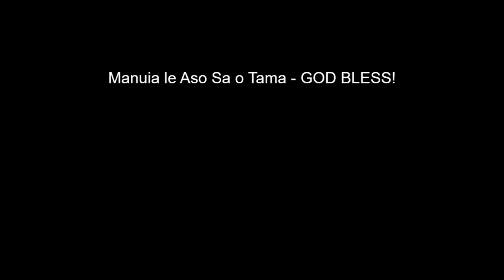Uiga o Mafutaga - TTM Version | Fathers Day 2021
Song - Uiga o Mafutaga by Joe Failua
Tama Tane Malosi Fathers Day Item @ Sacrifice Worship Centre, Perth WA
(We Do Not Have The Rights To The Background Music)